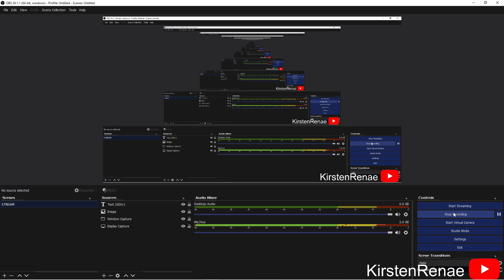Minecraft Survival Mode! (this is a recording)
im sick of dying in minecraft hardcore $tupid urg ada adsdasddsadsfsffDSADFAfasfdsaDSASADSSDADasdddsDdsDs^%$%#